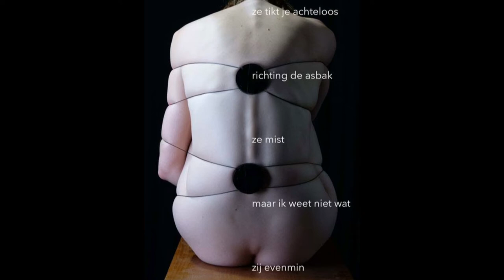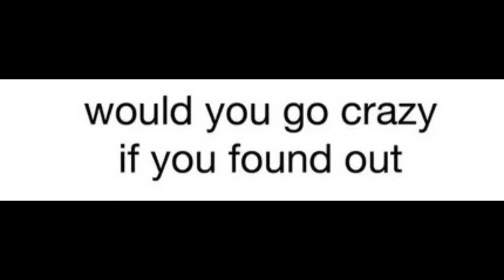LIFE IS ART Margot Coreman 2021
The exhibition ‘Would you go crazy if you found out’ is a collaboration between poet/model Margot Coremans and photographer Alec Nierinck. Together they worked on a series of pictures, in which they explore the aspects of restraint and being restrained. In her poetry, Margot Coremans aims to forge different situations where the I or the other experiences and questions a form of restriction. The work – in which strength and vulnerability go hand in hand – twists its way through power, surrender and freedom. Besides the exhibition Margot and Alec also created an art book that brings together their work both individually and as a whole.